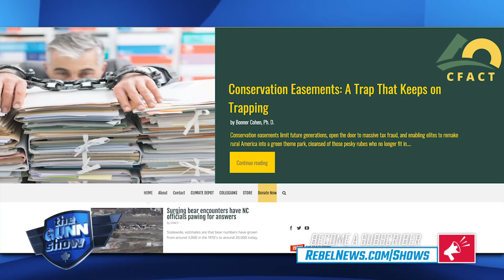Craig Rucker: Even if separation fails, the Wexit “sass” is a good trait | Sheila Gunn Reid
Sheila Gunn Reid of Rebel News reports: On this week's episode of The Gunn Show, Craig Rucker of the pro-energy sector CFACT sat down for an interview with me during Danny Hozack's Freedom Talk in Red Deer, Alberta.